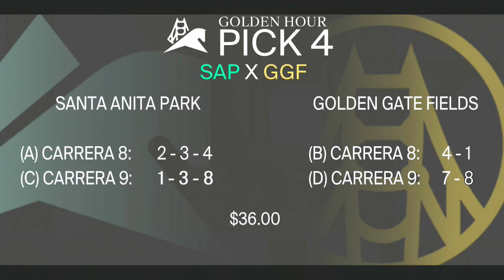Golden Gate Fields Show de Pronostico - 23 de Octubre 2020